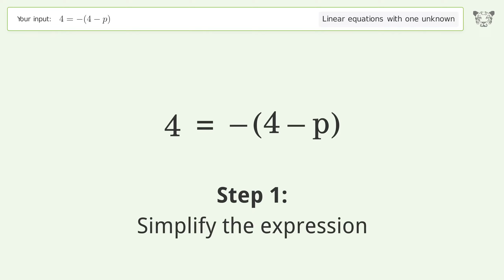Linear equation with one unknown: Solve 4=-(4-p) step-by-step solution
Solving 4=-(4-p) using the linear equation with one unknown solver

for a step-by-step and more tips and tricks for dealing with linear equations with one unknown.